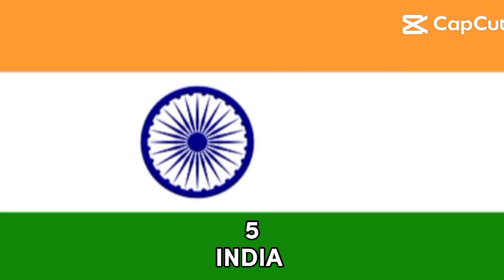TOP 7 NEGARA YANG MEMILIKI BUAH APEL DI DUNIA 😱😱 || TIFAN X BHIZER